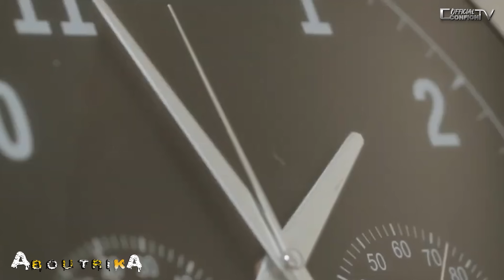ABOUTRIKA🥺💔 eps : 16 ( C CONFION, VANESSA,STRIKER , SPENDILOVE , MADY BROWN, BECKY, MAMA )